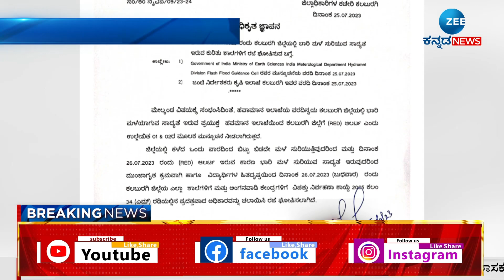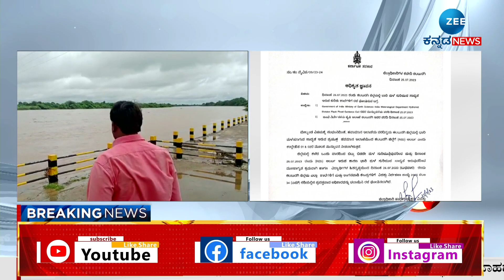KALABURAGI | METEOROLOGICAL DEPARMENT |ಹವಾಮಾನ ಇಲಾಖೆಯಿಂದ ರೆಡ್ ಅಲರ್ಟ್ ಘೋಷಣೆ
ಅಂಗನವಾಡಿ, ಶಾಲೆಗಗಳಿಗೆ ರಜೆ ಘೋಷಣೆ ಮಾಡಿ ಆದೇಶ
ಆದೇಶ ಹೊರಡಿಸಿದ ಜಿಲ್ಲಾಧಿಕಾರಿ ಫೌಜೀಯ ತರನ್ನುಮ್
ಜಿಲ್ಲೆಯಲ್ಲಿ ನಿರಂತರ ಒಂದು ವಾರದಿಂದ ಸುರಿಯುತ್ತಿರುವ ಮಳೆ
ಜಿಲ್ಲೆಯ ಹರಿಯುತ್ತಿರುವ ಬಹುತೇಕ ನದಿ ಹಳ್ಳ ಕೊಳ್ಳಗಳು
ಮುನ್ನೆಚ್ಚರಿಕೆಯಾಗಿ ರಜೆ ಘೋಷಣೆ ಮಾಡಿದ ಜಿಲ್ಲಾಧಿಕಾರಿ